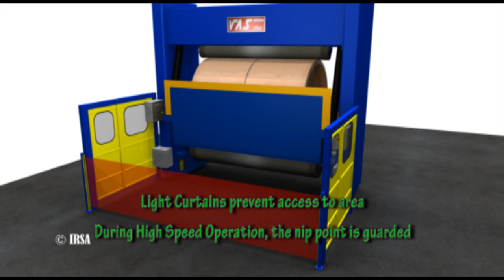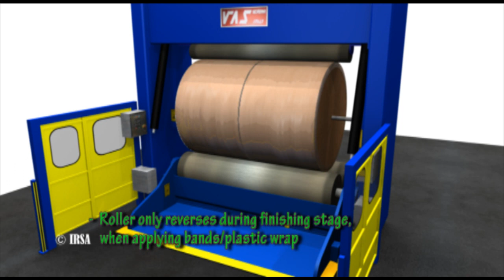Paper_Roller_Accident.mp4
An employee at a paper plant is instructed to wrap two rolls of paper using a single sheet of plastic, then slit the plastic with a utility knife to create two separate rolls.  The nip point is within the employee's work area and his fingers are caught.  A safer alternative design is shown.